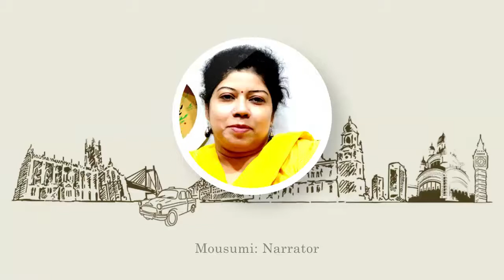অধীর রঞ্জন চৌধুরী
আজকের "নীতি না রাজনীতি?" অনুষ্ঠান যে রাজনৈতিক নেতাকে নিয়ে, তিনি পশ্চিমবঙ্গের রাজ্য কংগ্রেসের অন্যতম প্রধান ব্যক্তিত্ব, তিনি অধীর রঞ্জন চৌধুরী। আসুন, আজ জেনে নেওয়া যাক ওনার জীবনের কিছু জানা-অজানা তথ্য।

Debanjana: Writer & Quality Analyst
Mousumi: Narrator
Ramen: Editor
Indrajit: Director & Producer